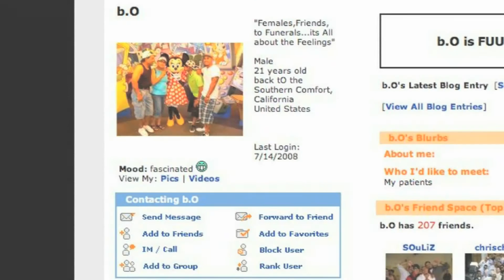B.O 21st Bday Vegas Bash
You Have Been Cordially Invited.